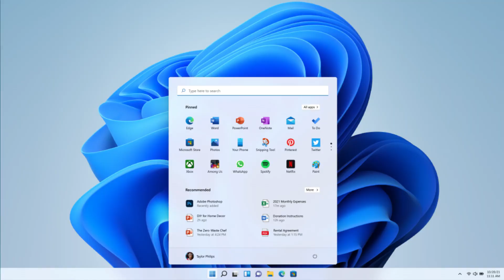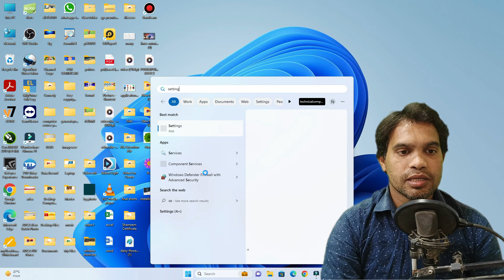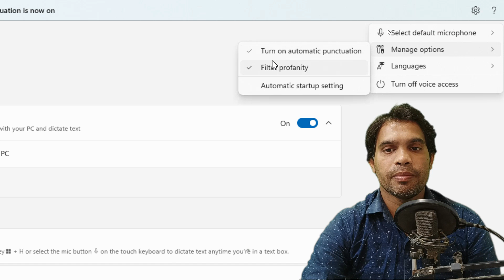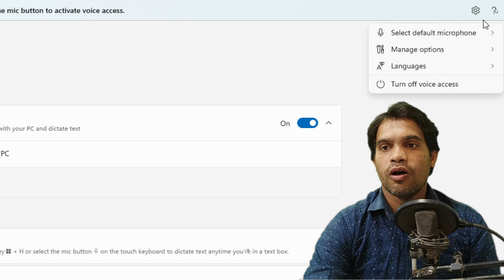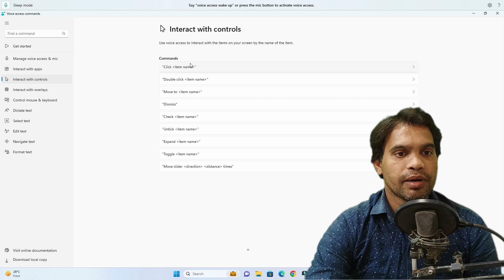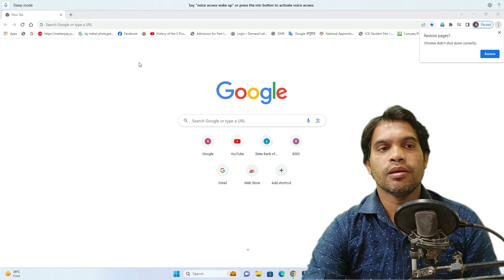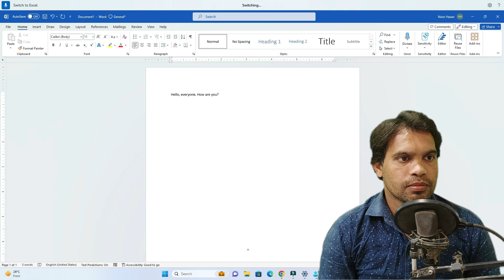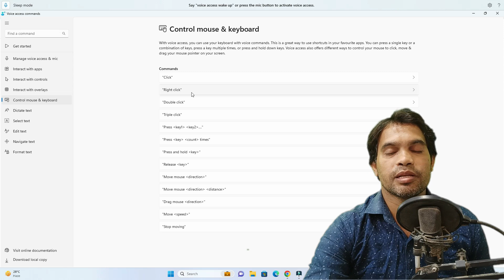Window 11 New Feature | कंप्यूटर में बोलकर काम करें | Computer Voice Speech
Dosto, Window 11 mai voice command ka use karke aap bolkar apne computer me koi bhi kaam kar sakte hai.

► Desktop Computer
► Webcam for live stream
► Microphone for pc
► Home theatre
► My Printer
► Washing Machine Best for 4 to 5 Family